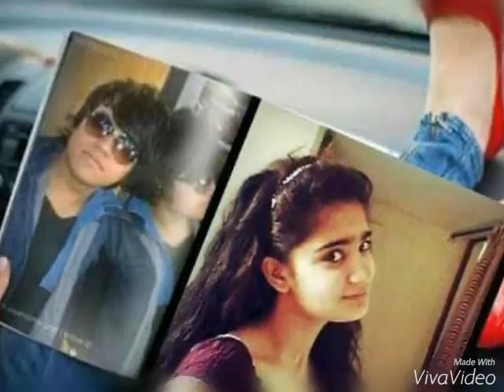Maxx Dance crew..my Photo Editing Hamnvaa Songs...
Maxx Dance Crew